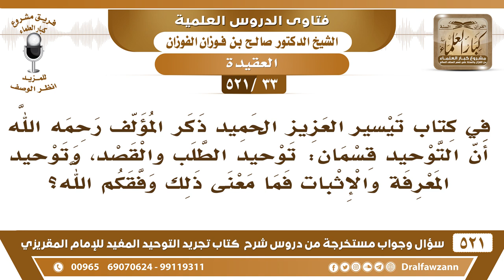[33 -521] ما معنى إن التوحيد قسمان: توحيد الطلب والقصد، وتوحيد المعرفة والإثبات؟ - صالح الفوزان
-[33 -521] السؤال: في كتاب تيسير العزيز الحميد ذكر المؤلف رحمه الله أن التوحيد قسمان: توحيد الطلب والقصد، وتوحيد المعرفة والإثبات فما معنى ذلك وفقكم الله؟
الجواب: هذا هو معناه: توحيد الربوبية وتوحيد الألوهية، توحيد الربوبية: هو المعرفة والإثبات ويُسمى التوحيد العلمي، وتوحيد الألوهية توحيد الطلب والقصد تطلب من الله وتقصد الله جل وعلا بأعمالك تُخلصها له، فالمعنى واحد: وإن اختلفت العبارات.
للاشتراك في قناة الشيخ صالح الفوزان

للاستفسار والإقتراحات والدعم
رئيس الفريق
لمشروع كبار العلماء